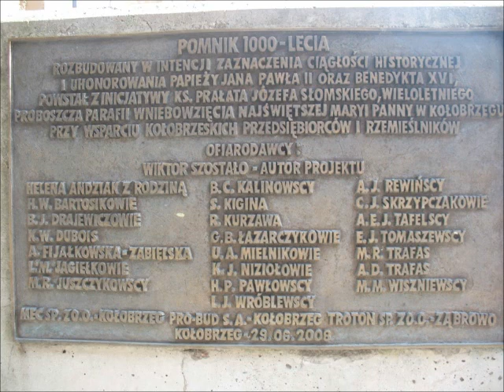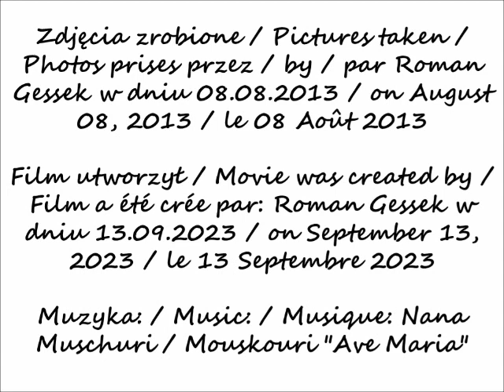2023 09 13 2013 08 Kołobrzeg Pomnik Tysiąclecia cz 1 po 14 00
Kołobrzeg w oczach Romana / Kołobrzeg in Roman's eyes / Kołobrzeg dans les yeux de Roman
Pomnik Tysiąclecia / The Monument of the Millennium /   Le monument du Millénaire
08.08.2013 po / after / après  14.00